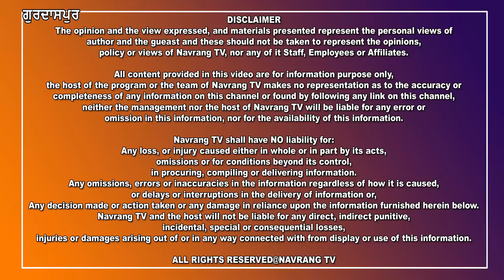ਗੁਰਦਾਸਪੁਰ ਦੇ ਕਸਬਾ ਵਡਾਲਾ ਬਾਂਗਰ ਦੇ ਵਿੱਚ ਮਿਲਦੀਆਂ ਨੇ ਸ਼ੁੱਧ ਦੇਸੀ ਘਿਓ ਦੀਆਂ ਮਿਠਿਆਈਆਂ